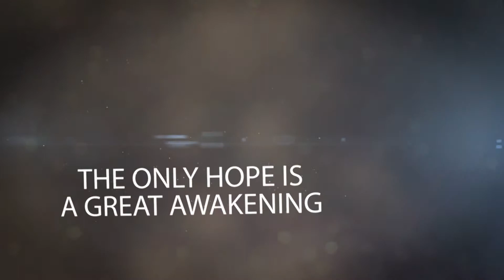Riverdale Maryland Great Awakening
The Great Awakening Tour is coming to Riverdale, Maryland in April 2014. Do not miss this powerful week in God's presence. Be a part as we see many people revived and mobilized to reach the harvest. The night services are "upper room" services, where you and your family can receive a touch from heaven, and then in the morning we will thoroughly train and equip you to effectively share the Gospel with anyone. Service times and details below.

Speakers:
Drs. Rodney & Adonica Howard-Browne
and The Great Awakening Team

Location:
Redeemed Christian Church of God, River of Life
5617 54th Ave.

Service Times:
Sunday at 8:30 AM, 10:30 AM, & 7 PM
Monday-Friday at 7 PM

Power Evangelism:
Monday-Saturday at 10 AM

Reach out and bring your friends and family. Your city needs you! We promise you that if you attend these meetings and go soul-winning with us, your life will change; you will never be the same again!

Together, let's reach Riverdale for Jesus! Do whatever you can to be a part of this history making event!